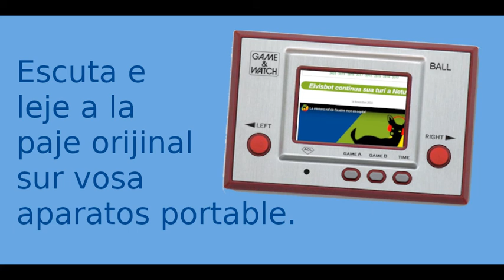Un volcan crea un nube de sene supra Djava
Esta es un article de "Aora oji" -- un blog dial en lingua franca nova (elefen o lfn) -- publicida a 17 janero 2021 par la elefeniste Simon Davies. Per plu testos segue la lias a su. Me es sola un naror; a cada ves fa vosa propre rexerca per oteni la informa fidable. Si vos trova cualce eras, per favore lasa a me un comenta.